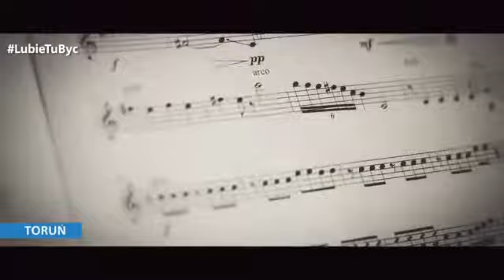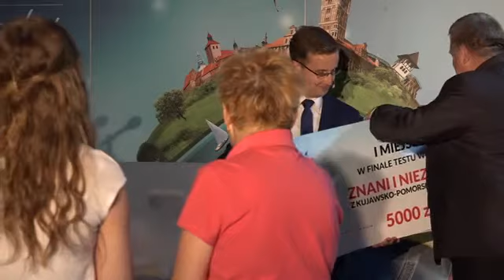Finał konkursu "Znani i nieznani"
Zapraszamy do obejrzenia transmisji z wielkiego finału konkursu "Znani i Nieznani z Kujawsko-Pomorskiego", który odbył się w Urzędzie Marszałkowskim. Konkurs toczył się od 8 maja br. na łamach "Gazety Pomorskiej" i portalu pomorska.pl.

Podczas finałowego etapu uczestnicy zmierzyli się z pytaniami związanymi ze znanymi postaciami, a także z pytaniami z wiedzy ogólnej na temat województwa kujawsko-pomorskiego.